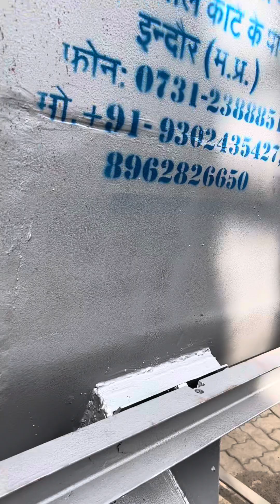Punjab Engineering Corporation..we make different types of machine 📲☎️📞